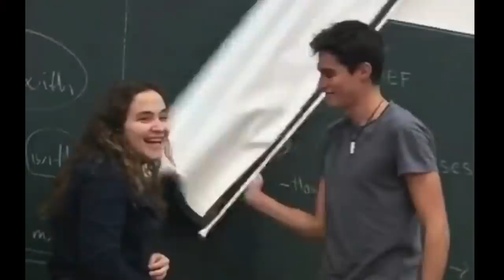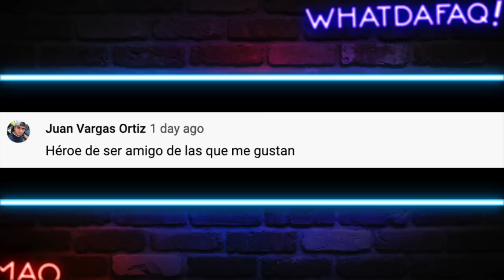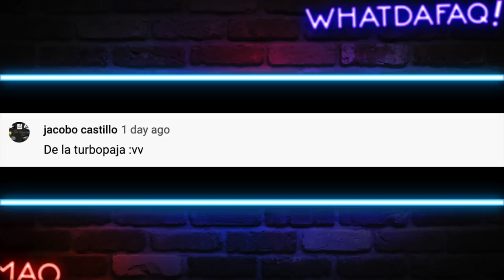Pervertido Oliendo Calzones!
WDF!!! Porque?!!?!?! No puede ser tan enfermo.. literal!Video personalizado para ti
Fuentes de Video:

Jukin Media
Elrellano.com
Break
Viraltrend
LiveLeak